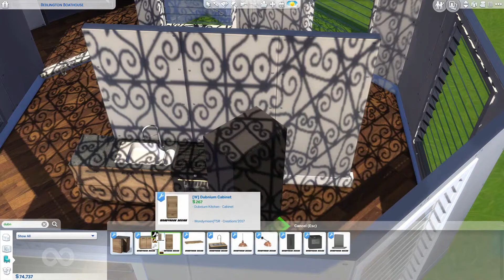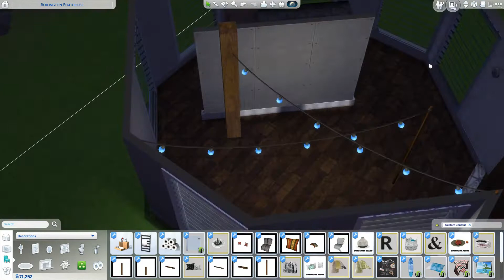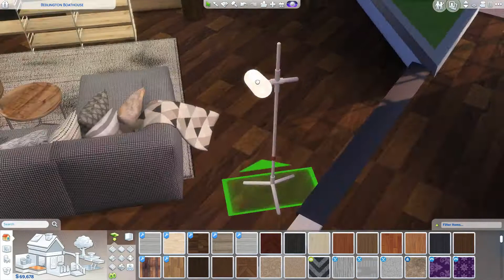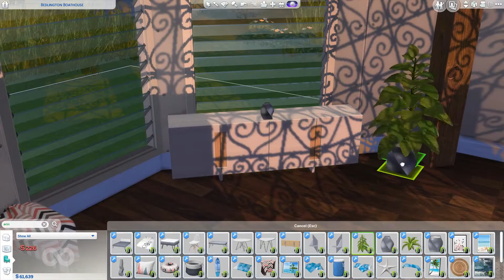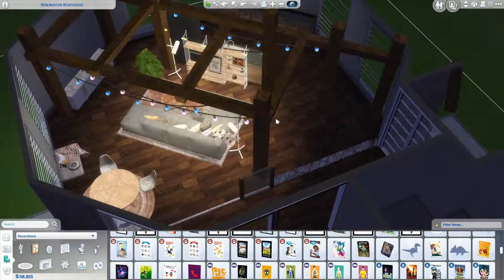The Sims 4: Speed Build - Bay Side House Part 1 [CC links]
Tonight`s video is part one of two. The house is going to be one bedroom with one bathroom. The second part is coming up tomorrow with a house download link.
Happy Simming!
CC links
Kitchen –